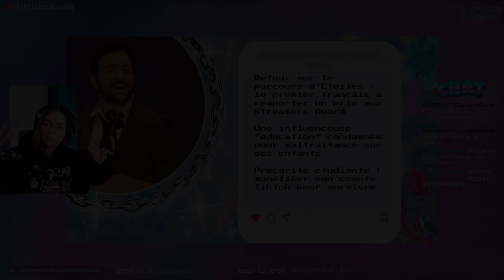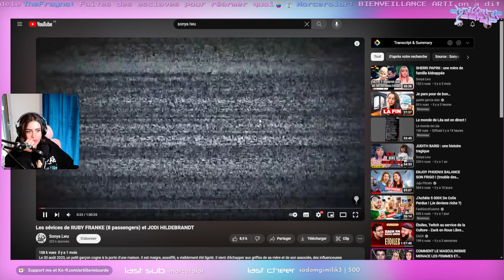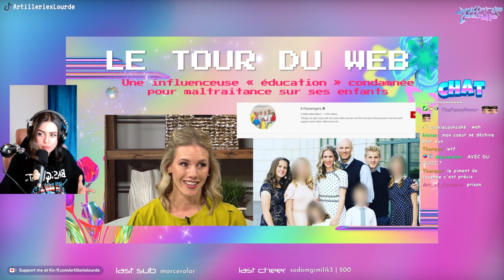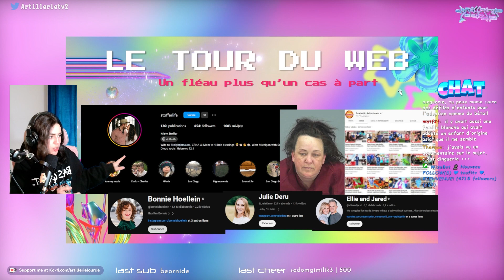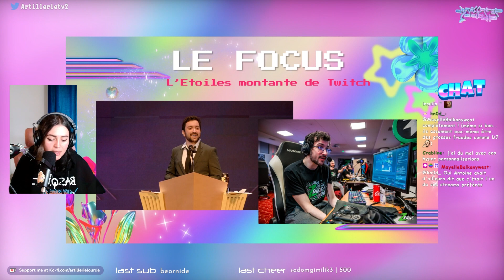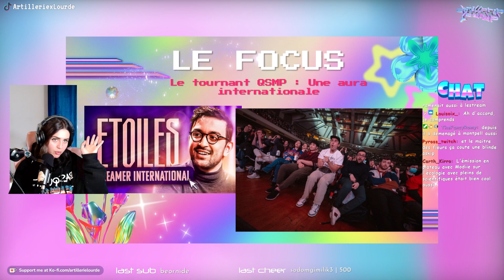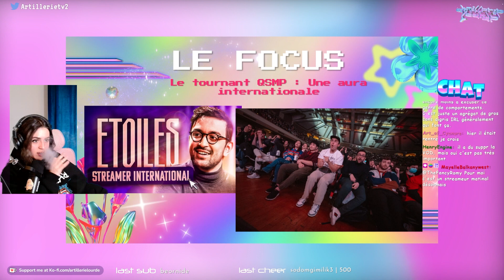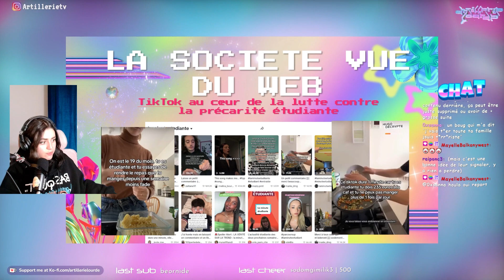RETOUR SUR LE PARCOURS DU ROI DE LA CULTURE SUR TWITCH (QD9I S01EP07)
Retrouves ton émission Quoi de 9 Internet tous les samedi (ou dimanche) en direct sur Twitch

Au programme de cette semaine :

7:15 - Le Tour du Net : une influenceuse "éducation" reconnue coupable de malaitrance sur ses enfants.

NB : j'ai précisé en live que la sentence n'était pas encore connu, il semblerait que Ruby et Jodi Hildeberg aient écoupé des peines de 30 ans de prison le 21 février 2024.

1:10:46 - Le Focus : Retour sur le parcours d'Etoiles après sa victoire au Streameurs Awards

2:01:24 - La Société vue du Net : laminuteetudiante, monétiser son compte Tiktok pour survivre

- Une influenceuse américaine en parentialité écope de 20 ans de prison pour avoir matraité ses enfants, de Maxime Poul via LeParisien

Pour aller plus loin sur les chaînes familiales :

- La bombe à retardement des chaînes Youtube familiales, de Manon Carpentier via PresseCitron

- Les enfants, petites stars des chaînes familiales polémiques sur YouTube, de Bruno Las via LeMonde (payant)

- Une loi pour mieux protéger le droit à l’image des enfants face aux comportements de certains parents adoptée par l’Assemblée nationale, LeMonde via AFP

- Auréolé d’un Streamer Awards, le français Étoiles étend son influence à l’international, de Klara Durand via Le Figaro :